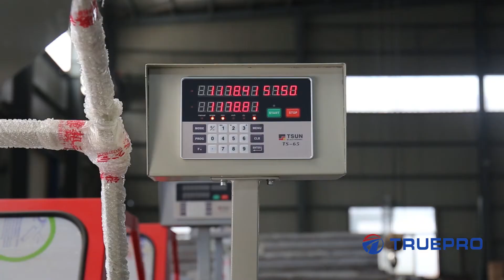Digital display double head precision cutting saw for aluminum and pvc profile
Saw blade specification: Φ500*Φ30*4.4mm，Z=120
Cutting length: 360-4200mm at 90 degree
Cutting width: 150*150 at 45 degree; 150*200mm at 90 degree
Cutting angle: 45 degree and 90 degree